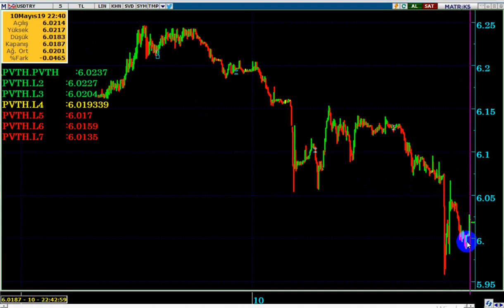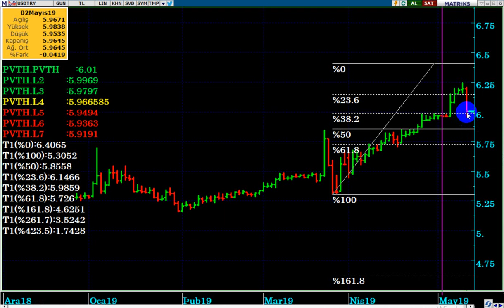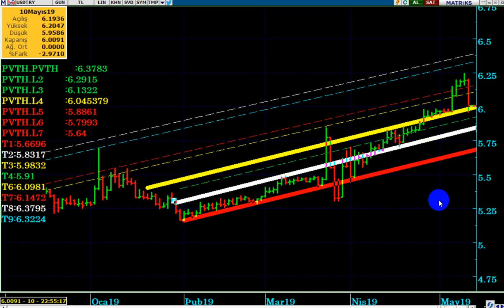DOLAR NEDEN HIZLI GEVŞEDİ...? S- 400 FÜZE ANLAŞMASI İPTAL Mİ EDİLDİ...?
DOLAR TL  Neden Hızlı Düştü...?
S-400 Füze anlaşması yapıldı mı,...?
Alman BİLD Gazetesinin Haberi Doğru mu...?